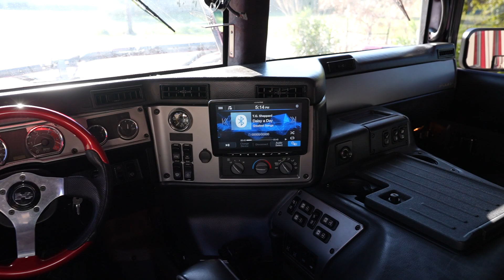2006 Hummer H1 Alpha Walk-around Video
Turn back the clock to the early 2000s; every Hip Hop video and pop
star was rolling around in a Hummer. The war legend was now
commercialized and taken off the battlefield and soon became a
Hollywood monster with attitude. While it was a popular sell back in
the day, it wouldn't last and see the death of the large gas guzzler.
Turn back the clock to today, and the Hummer popularity is back on the
rise; it's time you drove off in one. Present today is the stylish
2006 Hummer H1 Alpha. This off-road legend features upgrades that are
documented and included with the sale.